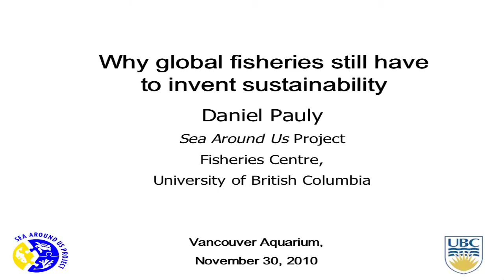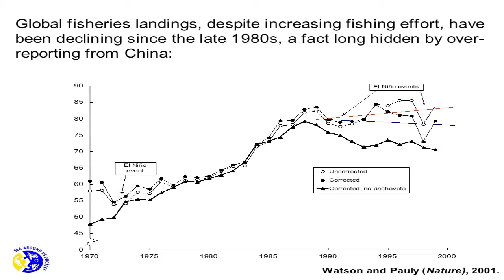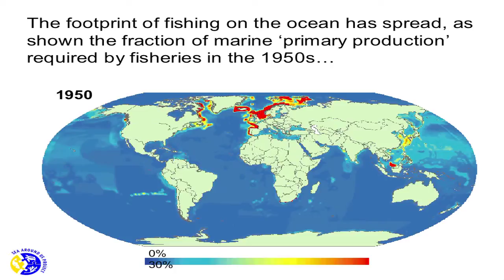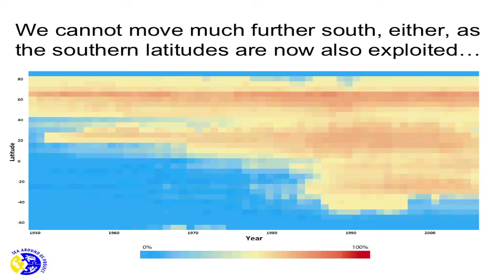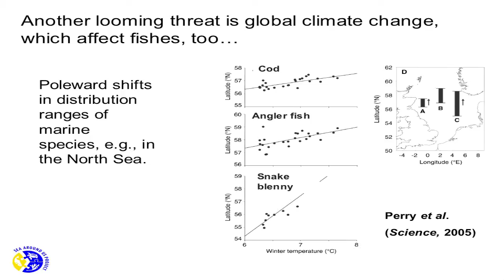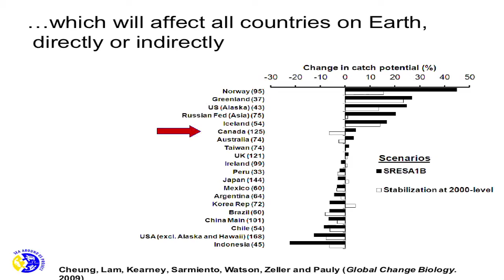Future of Seafood - Daniel Pauly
Daniel Pauly (Professor, UBC Fisheries Centre and Zoology Department)

Dr. Pauly became a professor with the Fisheries Centre at UBC in 1994. He is also Principal Investigator of the Sea Around Us Project, which is devoted to studying, documenting and promoting policies to mitigate the impact of fisheries on the world's marine ecosystems